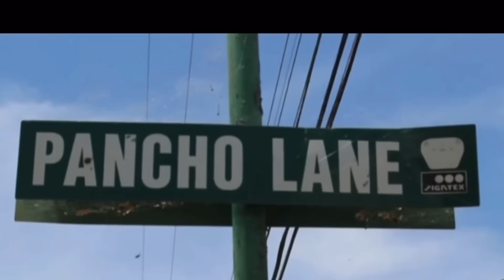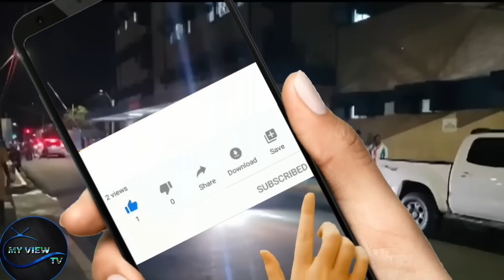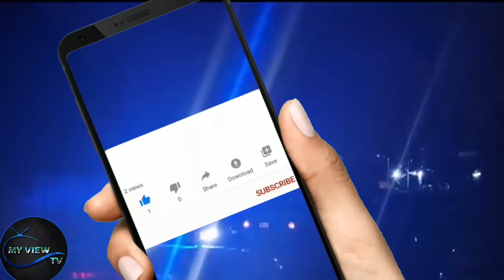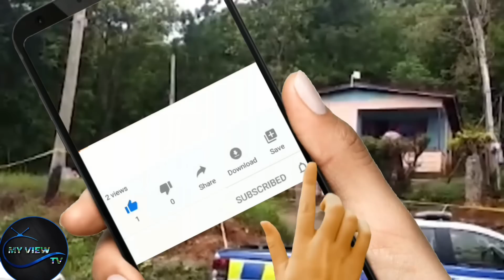Mass Mųrdɛring 17YO Jay Exɛcutɛd Hɛad Cɧơpơff Odain & Whiskey Among 4 Kıllɛd 4 Injured Ingunattack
1 July 2022